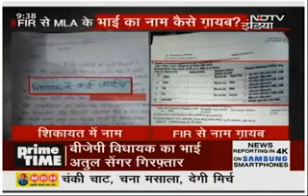Prime Time-Ravish Kumar, यूपी के उनाव में BJP के MLA जो किया वो एक हैवान भी नहीं करता, आज भारत बंद..